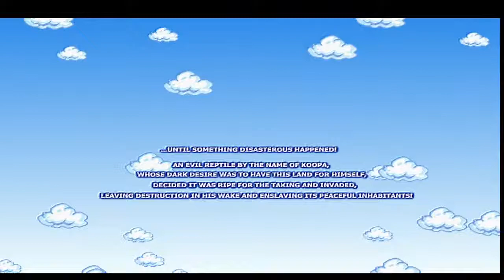super mario odyssey-full game play hr tv | HR TV Gamming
This is a gamming channel where you will find your favorite gameplay videos, I will be playing old pc games, 90s games, and latest trending games.